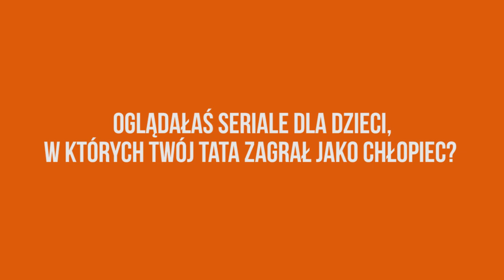Córka Henryka Gołębiewskiego debiutuje w serialu Lombard. Życie Pod Zastaw 🎯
W serialu "Lombard. Życie pod zastaw" jednym z bohaterów, którego widzowie szczególnie polubili, jest Ziutek, grany przez Henryka Gołębiewskiego. Teraz przed kamerą zadebiutowała jego 11-letnia córka Róża, która gościnnie zagrała w 5. sezonie serialu "Lombard. Życie pod zastaw". Emisja odcinka już w czwartek, 7 listopada.
W głównej roli właściciela lombardu występuje Zbigniew Buczkowski, a partnerują mu m.in. Dorota Kamińska, Henryk Gołębiewski, Michał Chorosiński, Dominika Skoczylas, Jerzy Górski, Mateusz Murański, Agata Szafrańska, Rita Weinar, Maciej Gisman i inni. W serialu pojawiają się też znani goście – do tej pory lombard odwiedzili m.in.: Paweł Nastula, Radek Liszewski z zespołu „Weekend”, Krzysztof Hanke, Michał Wiśniewski, Bartek Marszałek, Tomasz „Niecik” i Kabaret z Konopi. W piątek 3 maja o 19:00 TV Puls wyemitowała ostatni odcinek sezonu 4. Od 6 maja od godz. 18:00 TV Puls zaprasza widzów na powtórki sezonu 3 i 4.
„Lombard. Życie pod zastaw” to pierwszy polski serial rozgrywający się w scenerii i w środowisku właścicieli lombardu. Bohaterami serialu są: właściciel lombardu Kazimierz, jego rodzina, pracownicy oraz klienci, których poszczególne historie stanowią wątki kolejnych odcinków. Widzowie poznają losy ludzi, którzy pojawiają się w lombardzie z powodu różnych życiowych okoliczności. Chętnie zaglądają tu również złodzieje i policjanci, a także zwariowani poszukiwacze okazji. Serial w każdym odcinku prezentuje inną historię, nierzadko kryminalną, nie brakuje także sytuacji humorystycznych.
✦✦✦ ZNAJDŹ NAS ✦✦✦

INSTAGRAM LOMBARD. ŻYCIE POD ZASTAW
FACEBOOK LOMBARD. ŻYCIE POD ZASTAW